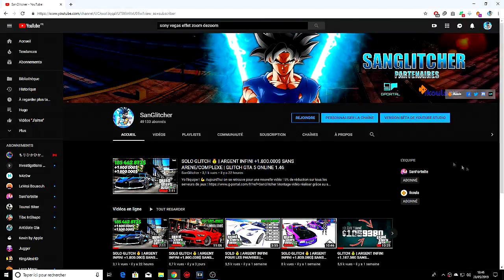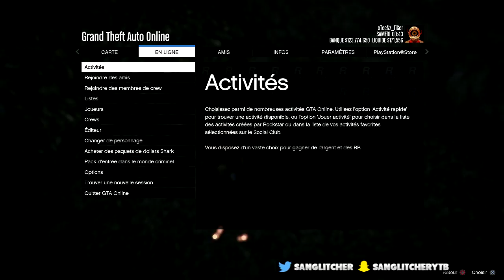💲 [NEW FROZEN MONEY] GLITCH ARGENT FREEZE 💰 + RP A L'INFINI | GTA 5 ONLINE 1.50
Yo l'équipe ! 💪

🌴 Lien de la save sur le discord, c'est la save du mode rea !

Montage vidéo réalisé grâce au serveur dédié de chez Ikoula !